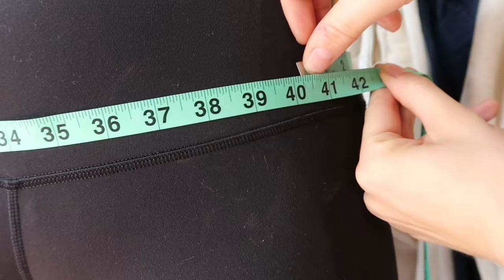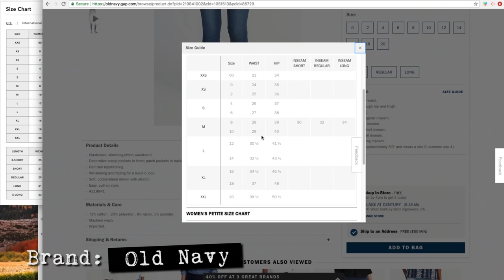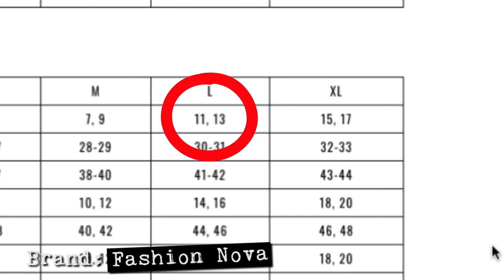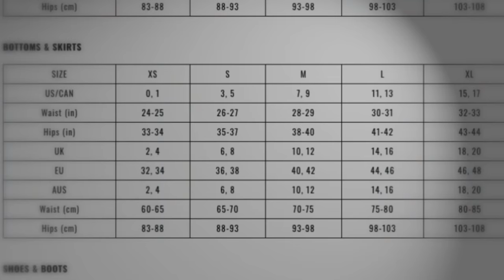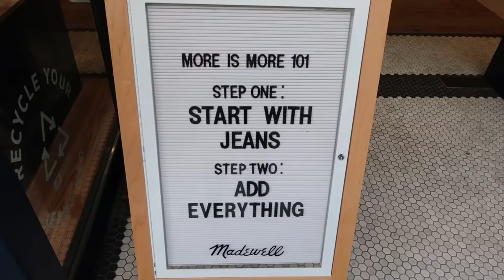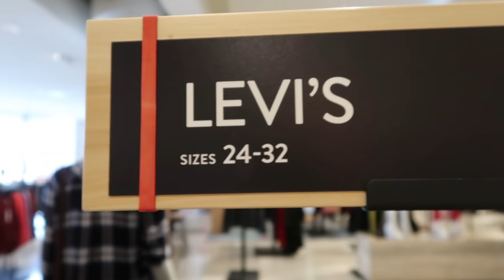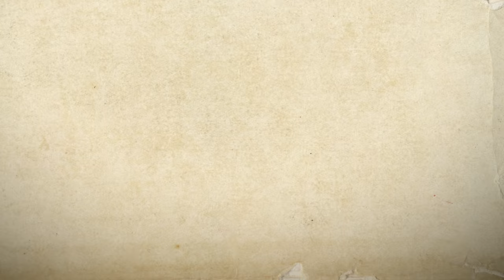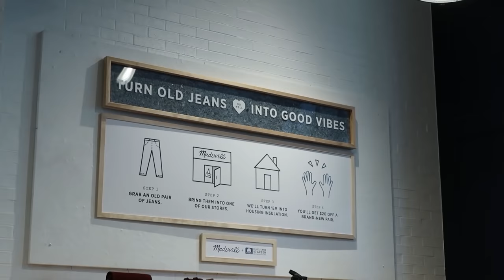Trying Size 10 at Every Store & Finding the BEST JEANS for Curvy Women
In today's video, we had the Jean-ius idea to investigate the denim industry! We look at the various size charts from all our favorite stores, and then we measure, re-measure, talk to an expert, shop, try-on and choose our very favorite pair of jeans. It was a real jeansy journey, but definitely worth it in the end.

What stores did we miss? What clothes should we investigate next?!

Help Us Get To 3 Million!!!